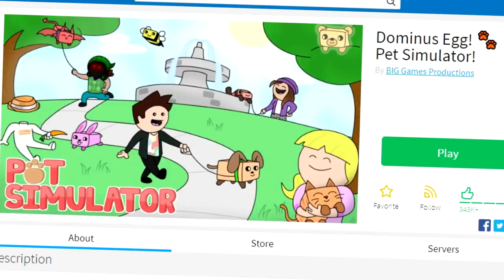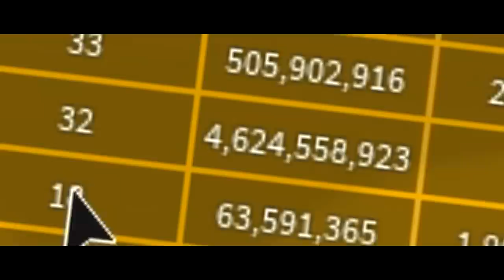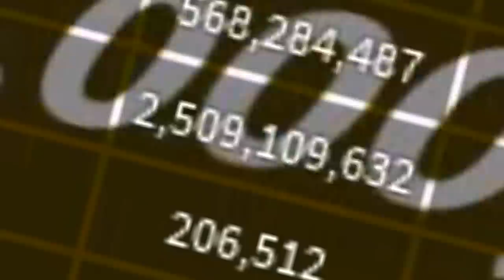I SCAMMED IN ROBLOX PET SIMULATOR AND GOT THIS!!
I COMPLETED ROBLOX PET SIMULATOR IN 10 MINUTES!!

MY MIC HAS BROKE SO SORRY FOR TERRIBLE AUDIO!!

Today i show you how to complete roblox pet simulator in under 10 minutes!! this game is just too easy, well.. it is when someone gives you a dominus in the latest update v9!!
(In roblox Pet simulator!)

Roblox Pet simulator code : 1MFav'

--Credits--